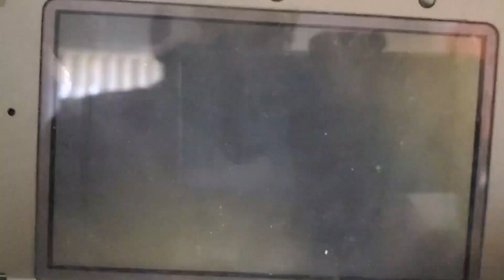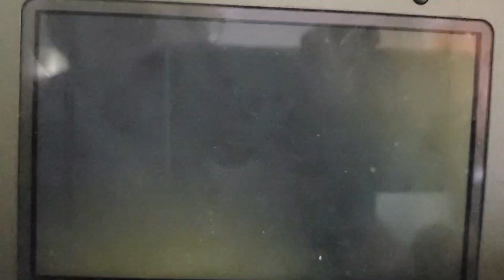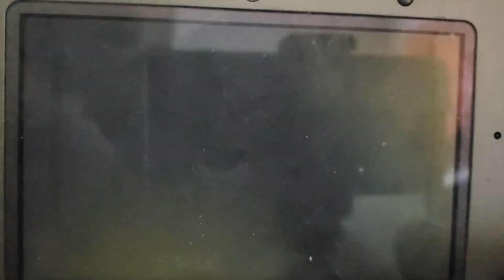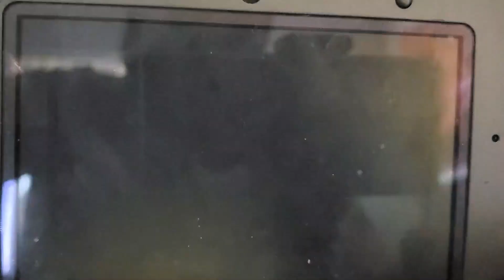Player Vs Player Season 1 Episode 7: Sinnoh Vs Kanto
Its the Second round with Sinnoh! Let's see how far The Sinnoh against the OG Kanto!!